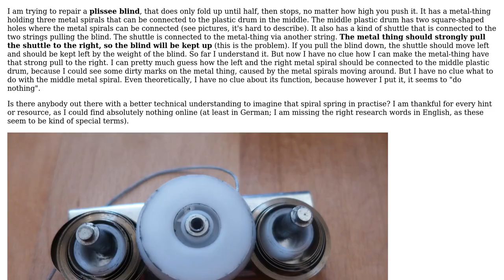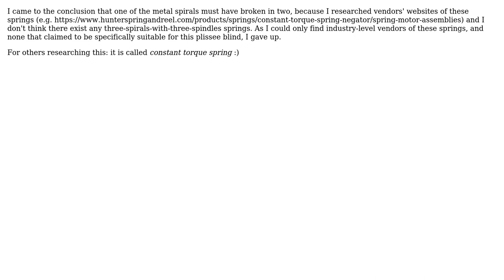Engineering: Repairing blind in bathroom: How do spiral springs with 3 revolving drums work?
With thanks & praise to God, and with thanks to the many people who have made this project possible! You are responsible for your own actions.